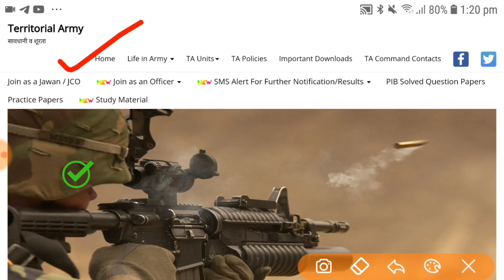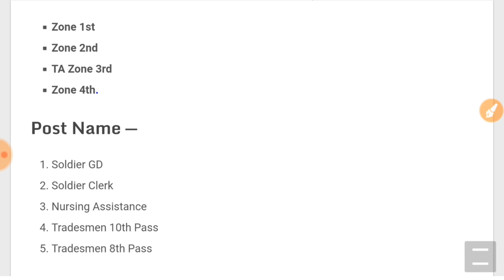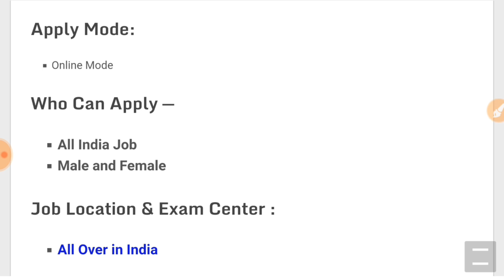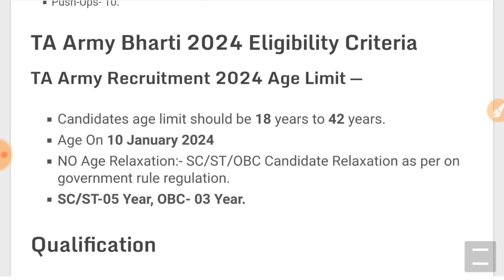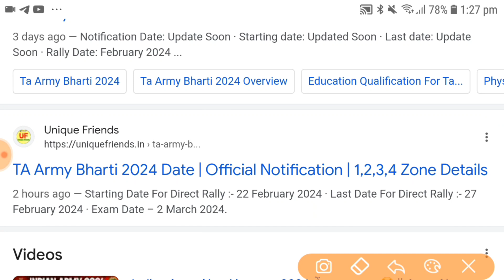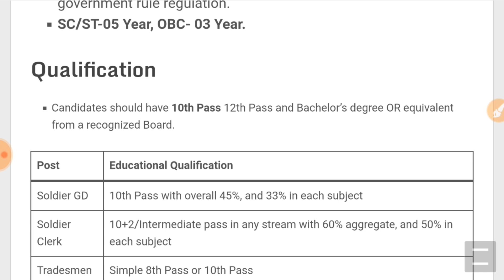TERRITORIAL ARMY OPEN RALLY BHARTI 2024 || TA खुली भर्ती 2024 | January TA Rally Notification Out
TERRITORIAL ARMY OPEN RALLY BHARTI 2024 || TA खुली भर्ती 2024 | January and February Rally Notification Out

Topics Covered :
territorial army bharti zone 2,territorial army bharti zone 3,territorial army bharti zone 4
ta bharti 2021-22
ta bharti 2024 zone 2
ta bharti 2024 date
ta bharti zone 2
ta army bharti 2024 apply online,
ta army bharti 2024 assam,
ta army bharti 2024 age,
ta army bharti 2024 online apply kaise kare,
ta army bharti 2024 kab aayegi,
ta army open rally 2024,
ta army bharti 2024 jammu and kashmir,
ta army bharti 2024 kab aayega,
ta army bharti 2024 online apply date,
ta army bharti 2024 bihar
ta army recruitment 2024
ta army recruitment 2024 tamil
ta army recruitment 2024 west bengal
territorial army recruitment 2024
territorial army recruitment 2024 malayalam
territorial army recruitment 2024 form fill up
territorial army recruitment 2024 apply online
territorial army recruitment 2024 selection process
territorial army recruitment 2024 telugu
territorial army recruitment 2024 syllabus
territorial army recruitment 2024 height
territorial army recruitment 2024 kannada
territorial army recruitment 2024 notification
territorial army recruitment 2024 west bengal
ta army bharti 2024 online apply last date
ta army bharti 2024 apply online date
TA Army Bharti 2024 Date | Official Notification | 1,2,3,4 Zone Details

About This Video :
Namaste doston! Swagat hai aapka YouTube channel @UniqueFriendsJobs  par. Aaj hum baat karne wale hain 2024 mein hone wale TA Army ke naye bharti par. TA Army, yaani Territorial Army, ek aisa mahaan sangathan hai jo Bharat ki bhoomi par raksha aur suraksha ka kaam karta hai. Aur ab 2024 mein, TA Army mein naye sainikon ki bharti hone waali hai.

Agar aap desh bhakti ke jazbe se dil hain lubhate, aur apne desh ke liye kuch karna chahte hain, toh yeh mauka aapke liye hain. TA Army mein bharti hone ke liye aapko koi bhi age limit, shiksha ya naukri se jude koi bhi rok-tok nahi hai. Yeh bharti purushon aur mahilaon dono ke liye khuli hai.

TA Army mein bharti hone ka sabse bada fayda hai ki yeh aapke samay ka kharcha bhi nahi karta hai. Aap apne rozgaar ya padhai ke saath saath sainik bhi ban sakte hain. Isse aapko ek naukri ki suraksha bhi milti hai aur desh ki seva ka avsar bhi.

Is bharti ke liye aapko kuch jaroori qualification hai, jaise ki aapko Indian Army ke standard physical aur medical tests mein safalta prapt karni hogi. Iske alawa aapko ek written exam bhi dena hoga, jisme aapki samanya gyaan aur samajik chetna par bhi dhyan diya jayega.

TA Army mein bharti hone se aapko ek sahasik aur samarpit jeevan milta hai. Aapko naukri ke saath-saath apne desh ke liye samay aur mehnat dene ka mauka milta hai. Iske saath hi aapko ek sainik ka garv bhi mahsoos hota hai.

Toh doston, agar aap ek desh-bhakti ke jazbe se dil hain lubhate, toh 2024 ki TA Army bharti mein hissa lena na bhulein. Desh ki raksha aur suraksha ka yeh mahatvapurna avsar hai. Isse aap apne sapno ko sakar kar sakte hain aur ek asli desh-bhakt ban sakte hain.